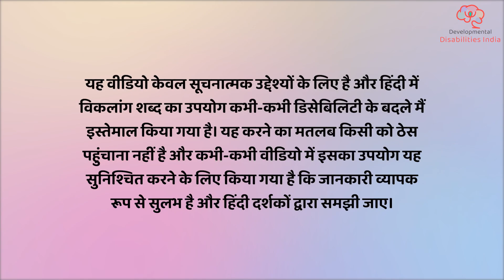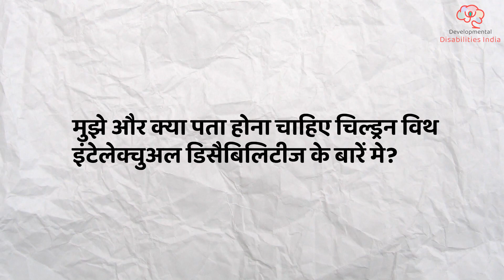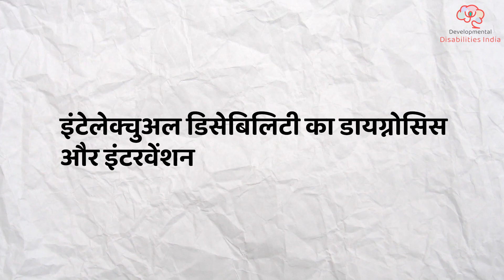इंटेलेक्चुअल डिसेबिलिटी क्या होता है ? | What is Intellectual Disability?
इस वीडियो में डॉ. विभा कृष्णामूर्ति हमें इंटेलेक्चुअल डिसेबिलिटी के बारे में बताती हैं। वह इंटेलेक्चुअल डिसेबिलिटी वाले बच्चों के बारे में जानने के लिए महत्वपूर्ण चीजों के बारे में बात करती है और इंटेलेक्चुअल डिसेबिलिटी वाले बच्चों के लिए डायग्नोसिस और इंटरवेंशन प्रक्रिया पर सलाह भी देती है।

इंटेलेक्चुअल डिसेबिलिटी के बारे में जानने और इंटेलेक्चुअल डिसेबिलिटी वाले बच्चों के डायग्नोसिस और इंटरवेंशन प्रक्रिया को जानने के लिए इस वीडियो का उपयोग माता-पिता या प्रोफेशनल्स द्वारा किया जा सकता है|

उम्मीद के बारेमे अधिक जाने के लिए हमारी वेबसाइट विजिट कीजिये

या हमे आप सोशल मीडिया पे भी फॉलो कर सकते है